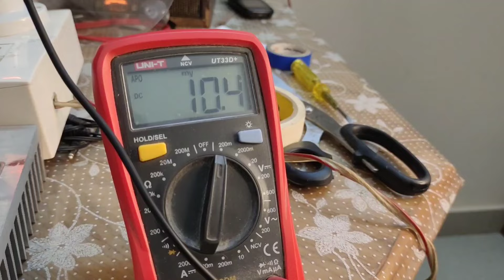250w power Amplifier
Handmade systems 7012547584